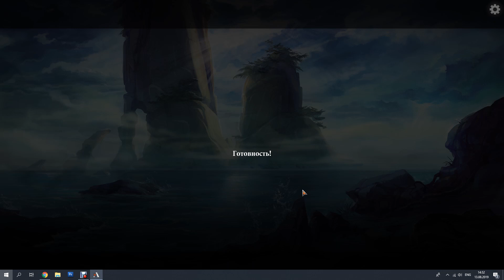MTG Arena - Драфт по М20 (Драфт №1)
Здарова! Сегодня играем ну совсем непривычный для меня формат - Драфт по М20! Получилось собрать интересную и бодрую дечку - БГ аггро!

Привет! Меня зовут Дима, и это мой канал, посвященный Коллекционной Карточной Игре (ККИ) - Magic The Gathering! Здесь Вы найдёте видео по стандарту в MTG Arena (МТГ Арена), съёмки с турниров и мероприятий, рассуждения о грядущих сетах и не только! Приятного Вам просмотра!